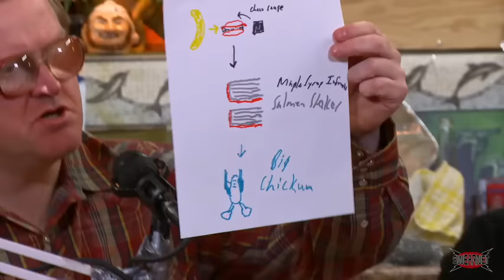Trailer Park Boys Podcast Episode 40 - Choco Bananee Salmoken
Ricky experiments with fusion cuisine and comes up with an amazing new dish, and Julian reveals some awesome new TPB products! Also: Kevin Bacon's Bacon, pizza in a pizza, and Ricky's Christmas KFC quest!